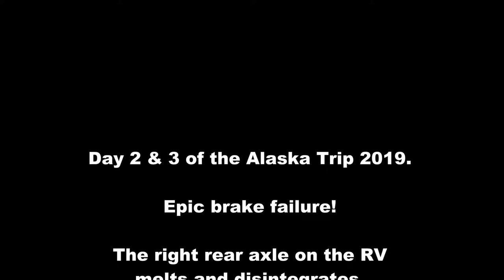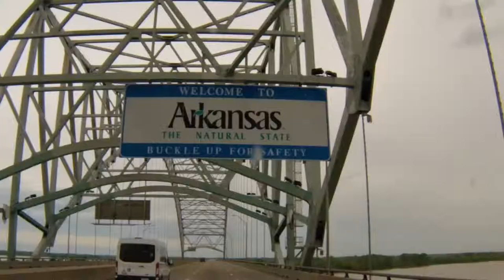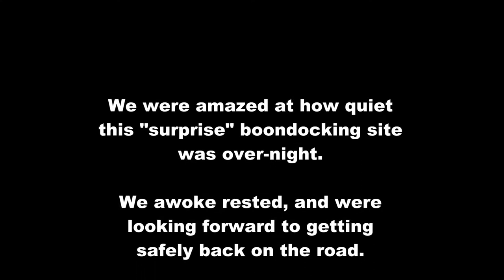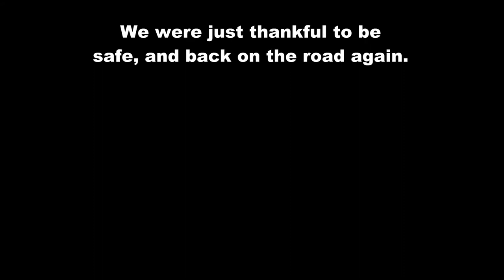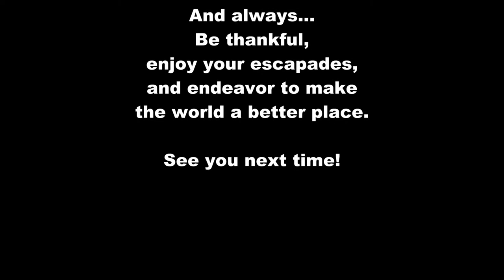Brake Disintegrates!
In this episode, we have a brake on the 5th wheel trailer actually burn up and disintegrate - on a new 2019 Coachmen Chaparral 285rls!
We were rescued by Delta Truck Repair, and spent the night boondocking at their shop. They got us fixed up, and back on the road in 23 hours.
But, this isn't the last of our troubles with this particular axle!
Hi everyone! Thanks for checking out our channel. We're Chuck & Lori, and we began our RV lifestyle in 2003.

RV Travel Tips
Tips on what NOT to do. (Ask us how we know!)
RV Safety
Staying Organized
Wacky Wildlife Encounters

We started out with a Fleetwood Terry pull-behind. After about 3 years, we decided to move up to a 5th wheel. We chose a 2006 Jayco Jayflight 27.5rls.  Over the next 12 years, that rig took us across this continent, and we experienced things we never knew could happen.

In 2018 we decided on purchasing a 2019 Coachmen Chaparral Lite 285rls. We're looking forward to more adventures ahead.

We started our YouTube channel to share our 15+ years' experience with others. We'd like to help with their adventures (aka Escapades), and challenges (aka Endeavors) of RV life.

And, yes, we have 3 rescue dogs that are part of our family.

Imagine where you can be in an RV!